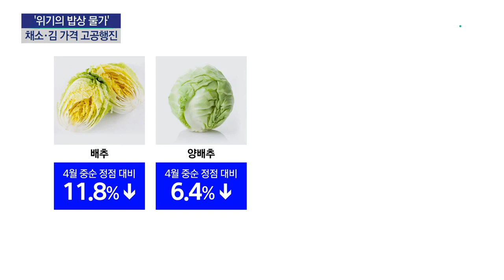'금값' 양배추·치솟는 김...빨간불 켜진 밥상 물가 / YTN 사이언스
[앵커]
'금배추'가 된 양배추를 포함해 채소 가격 고공행진이 이어지고 있습니다.

여기에 김도 급격히 오르고 있어 밥상 물가에 그야말로 빨간불이 켜졌습니다.

오동건 기자가 취재했습니다.

[기자]
'금값'이 된 양배추입니다.

한 포기의 도매가가 지난해와 비교해 두 배가 됐습니다.

양배추 외에도 배추, 당근 등의 가격이 들썩이자 정부는 비축량을 풀고, 납품 단가 지원 등으로 대응하고 있습니다.

이에 따라 지난달 배추와 양배추는 가장 비쌀 때와 비교해 하락 반전했고,

대파와 무도 각각 5, 6월 중에 가격이 내려갈 것으로 전망됐습니다.

[박순연 / 농림축산식품부 유통소비정책관 : 노지에서 6월 이후 본격 출하되면서 당근을 제외한 대부분의 노지 채소류의 가격은 평년 수준으로 안정화될 거로 저희가 보고 있습니다.]

하지만 여전히 밥상 물가를 위협하는 제품들이 있습니다. 재배 면적이 줄고 있는 마늘과 가격이 치솟고 있는 김입니다.

재배 면적이 5.7%나 줄어든 마늘은 고온과 잦은 비로 마늘쪽이 여러 개로 벌어지는 '벌마늘 현상'까지 증가해 정부가 피해 조사에 나선 상태입니다.

마늘 수요가 줄어 당장 가격 변동이 크...